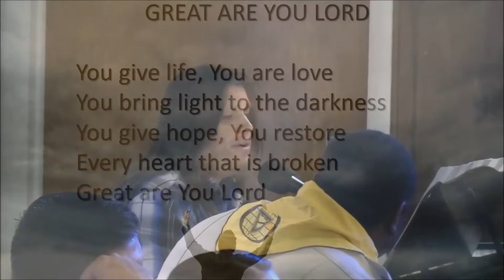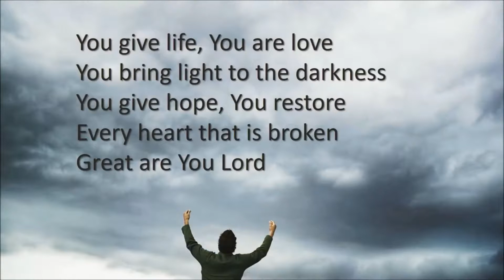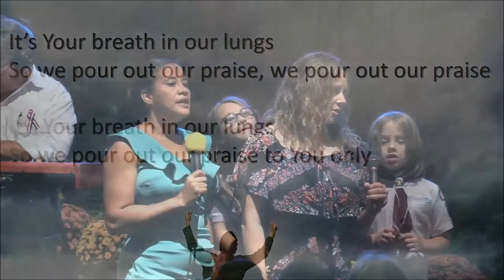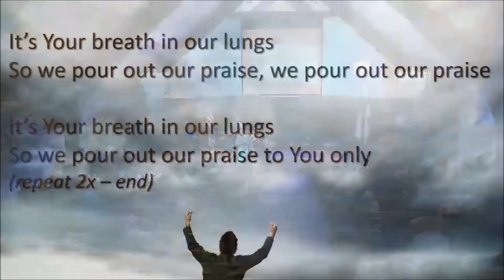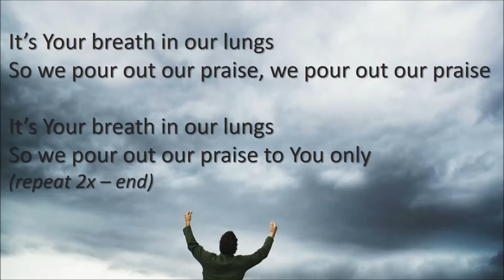Great Are You Lord - 2017-11-11 (church mic audio - not so good)